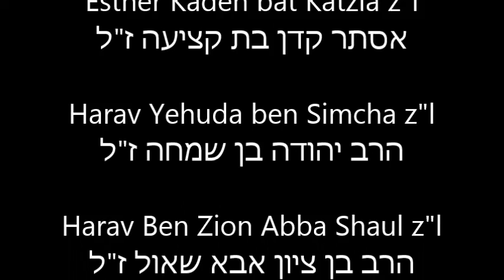9 why eat kosher 4 November 2015